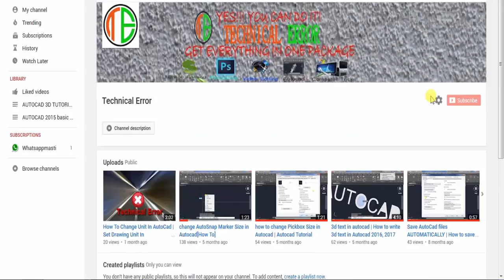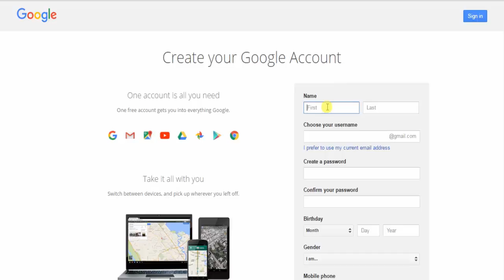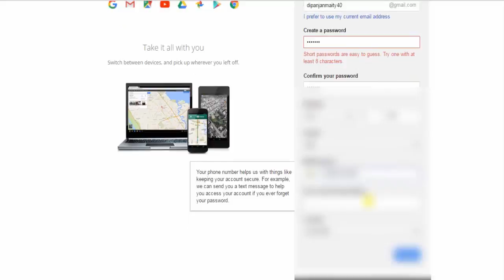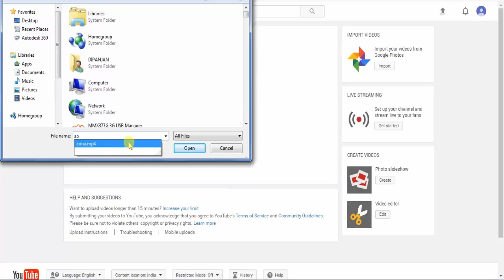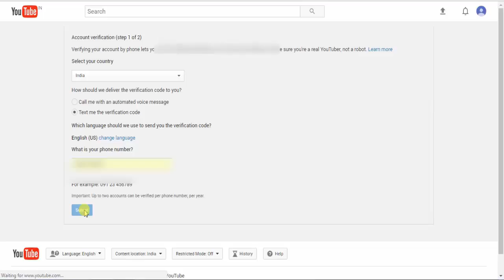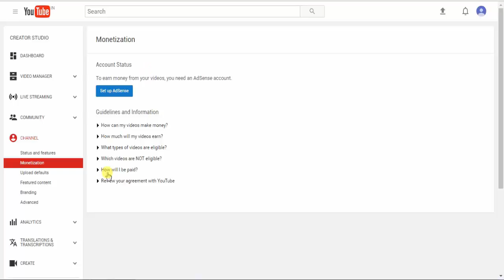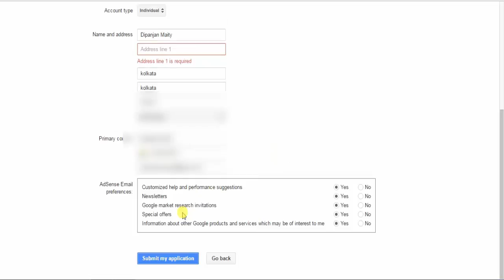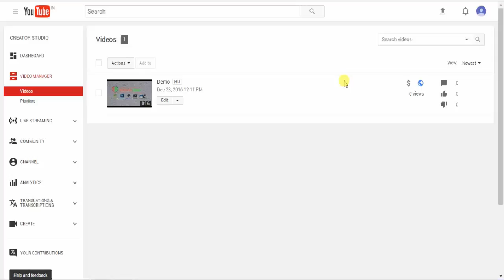How To Make Money On YouTube [HINDI//URDU] || Set up Google Adsense Step By Step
All the steps are discussed bellow, read carefully!!
In this video I wanna show you how to make money with youtube by uploading your video. And also learn how to set up google AdSense account step by step in Hindi. You can earn from home in India. कैसे यूट्यूब चैनल बनाने .
STEPS ARE BELLOW
Step 2 : Log in on YouTube with this email Id or with another valid  email Id(valid email Id means which may able to login and which password or any information that you already known)
Step 3 : Create your YouTube channel with your proper channel     name.
Step 4 : Make a good quality video and upload it.
Step 5 : Apply this video for Monetization by set up Google AdSence account(how to set up google adsence account watch my video)
Step 6: Done and able to earn after Monetization enable.